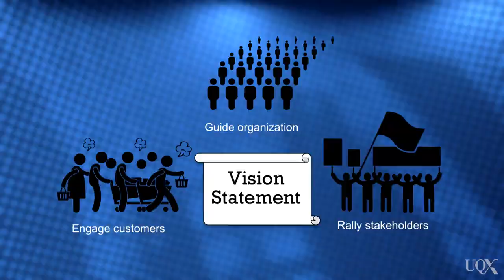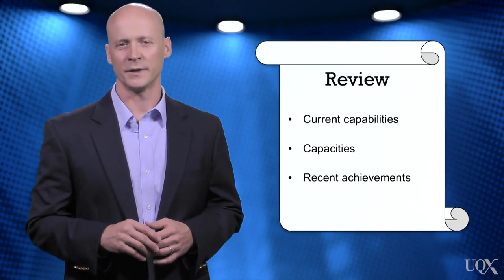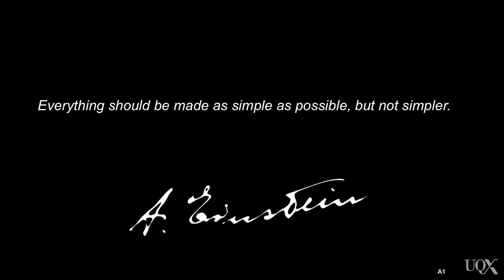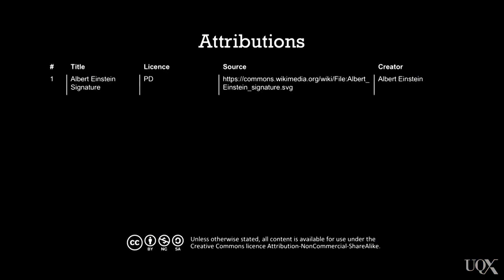#8 Creating a Vision Statement